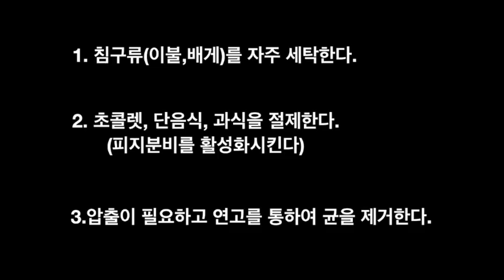여드름, 모낭염 차이를 알고 치료하면 100%치료 가능합니다.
많은 분들이 여드름과 모낭염에 차이를 모르고 치료를 하다보면 절대 고칠 수 없습니다. 저는 피부과 화장품에 정말 많은 돈을 썼습니다.
그러면서 깨달은건 피부과가 답이 아니고 근본적인 원인을 고치고 여드름과 모낭염을 구분하여 치료해야 한다는 것입니다 !!저는 완치를 했고 제 경험담으로 만든 영상입니다.